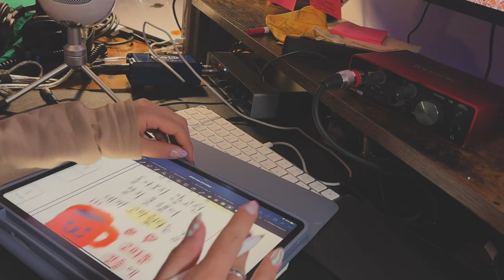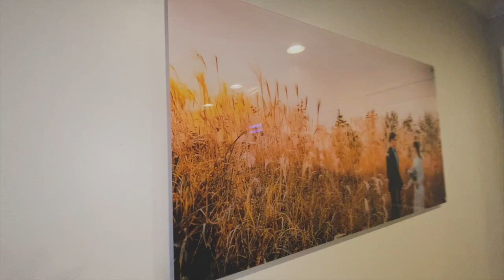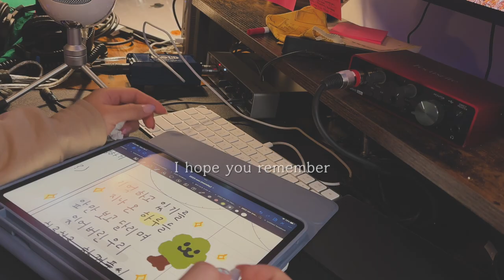Memories of us - Rita Kim (lofi music written on Garageband)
Hi, I'm Rita, your new favorite indie K-R&B artist 🥰

Tutorial of how I made this track will be up in the next video!